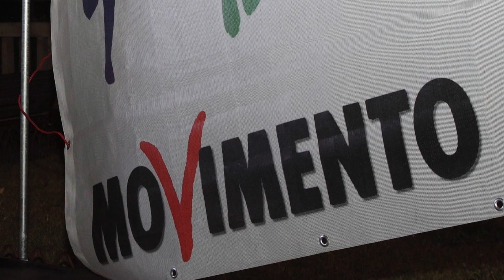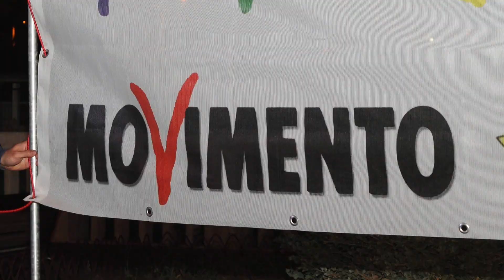Partecipa al Cambiamento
Una  brevissima occhiata alla campagna elettorale per le europe che gli attivisti del movimento hanno sostenuto a Roma.
Foto di Patrizia Badolato
Task Force Eventi M5S Roma

o con bonifico bancario intestato a:
Codice IBAN
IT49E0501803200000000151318